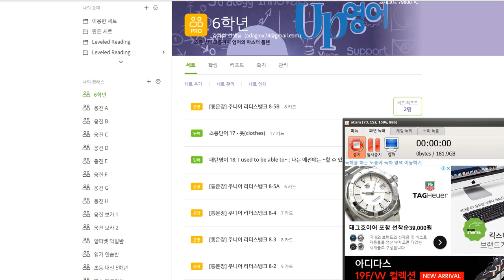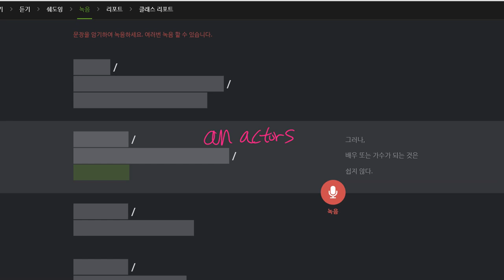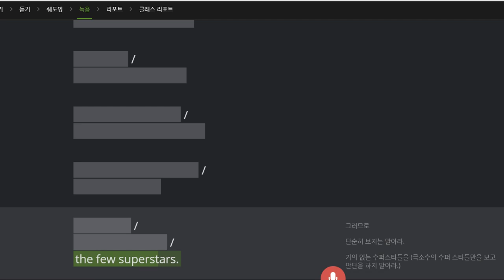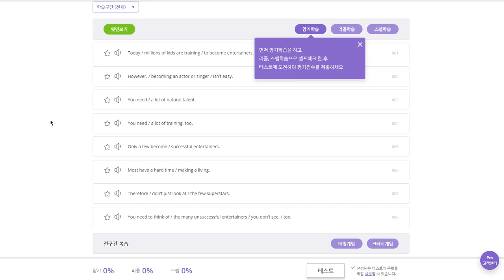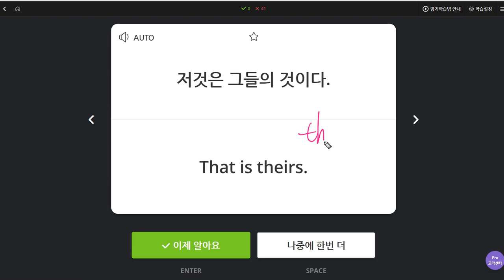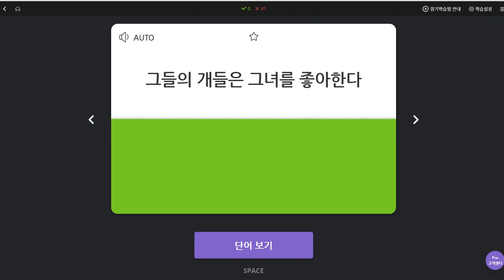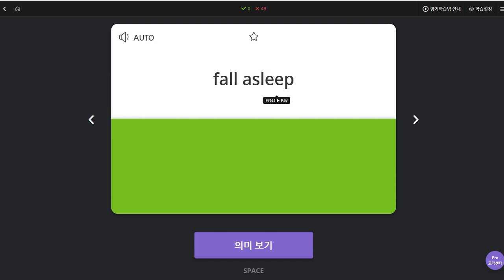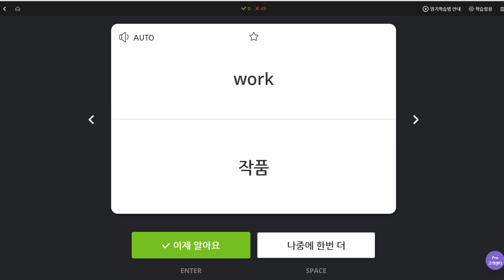초6 2019 10 25